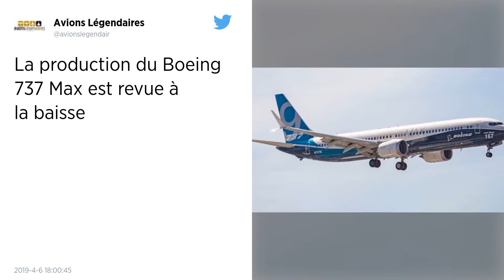Boeing va réduire sa production de 737 après les accidents des MAX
Après avoir attendu les conclusions du rapport sur le crash d’Ethiopian Airlines pour se décider, l’avionneur américain va mettre un frein à sa production de 737 MAX.

Boeing va réduire sa production de 737 à 42 avions par mois, au lieu de 52, à partir de mi-avril, alors que tous ses 737 MAX sont cloués au sol à la suite de deux accidents, a annoncé vendredi son PDG Dennis Muilenburg dans un communiqué.

Avec dix avions en moins sortant des usines de l’avionneur américain chaque mois, la baisse est significative, mais l’arrêt total de la production de cet appareil controversé n’est pas envisagé.

Dennis Muilenburg a précisé que la société savait désormais qu’un enchaînement d’événements avait été la cause des accidents de Lion Air et d’Ethiopian Airlines, avec pour « facteur commun » le déclenchement par erreur du système anti-décrochage MCAS.

Le constructeur aéronautique, dont l’usine principale se trouve à Renton (État de Washington), poursuit ses avancées dans la mise à jour du logiciel du 737 MAX pour faire en sorte « que ce type d’accidents ne se reproduise jamais », a-t-il dit.